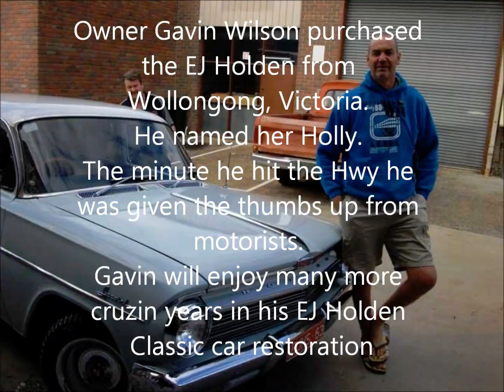EJ HOLDEN Classic Car Restorations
PJ's Panels specialise in Classic and Muscle car restorations. We have developed a  ONE STOP RESTORATION SHOP from motor rebuilds, car trimming, sourcing parts through to metal fabrication. Make PJ's Panels your first Classic and Muscle Car Restoration choice.